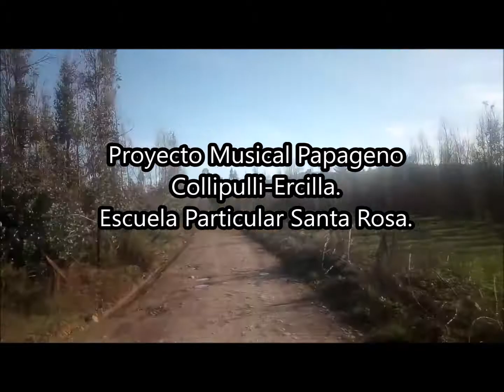Proyecto Musical Papageno Collipulli-Ercilla, Escuela Santa Rosa.